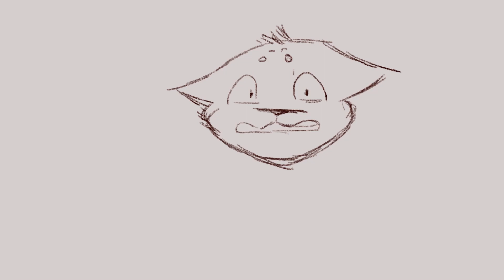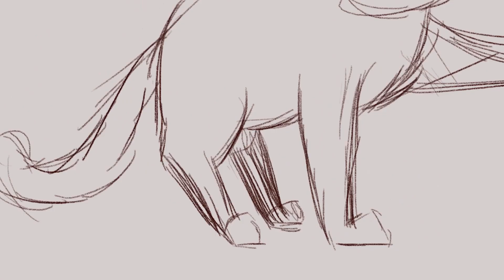Touch the Sky - Warriors OC Animatic (wip)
TW/ Disturbing content - ?

This is an animatic I've been working on for a while now (on and off) and I decided to post a wip of it as I'd like to upload more frequently and get feedback on my work, especially if its incomplete.

I apologise if the story is a bit confusing but hopefully it'll become more clear the more I work and finalise it.

I'm new to my editing program as well so I'd love advice on editing programs and techniques if anyone has any to share!
Any constructive criticism in general would be greatly appreciated as I'm always trying to improve! :)

(also sorry for the small pixels glitches I'm not sure why they keep appearing when it's rendered)

Song - Touch The Sky (From "Brave"/Soundtrack) · Julie Fowlis